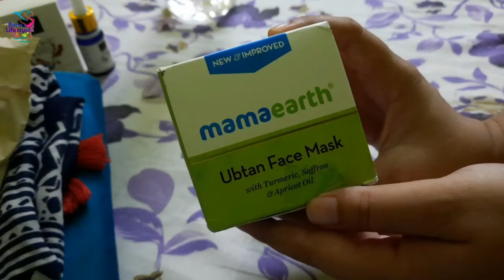Kichu Shopping korlam || Finally আমরা ঘুরতে যাচ্ছি 😄😄 || Rima's Lifestyle